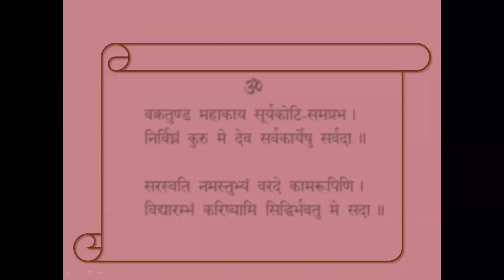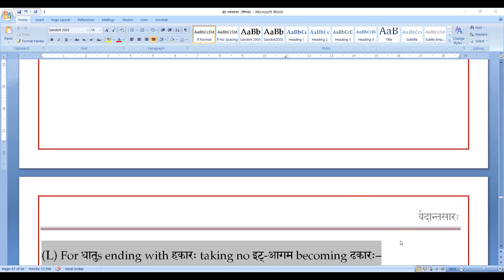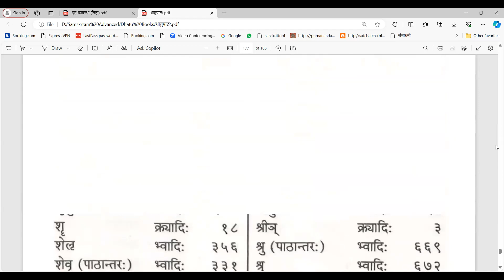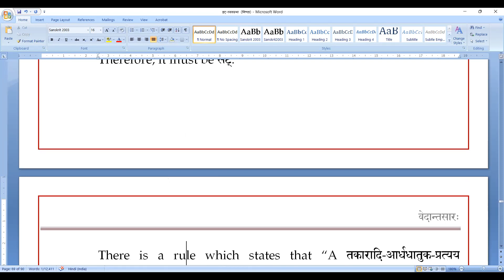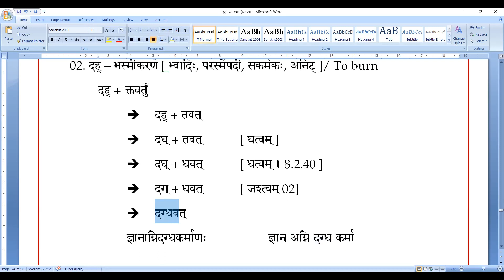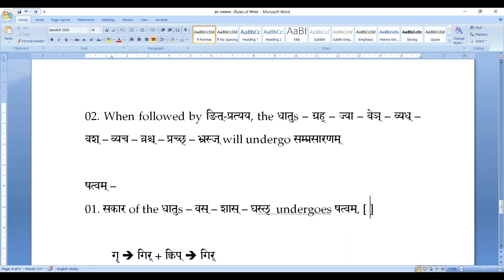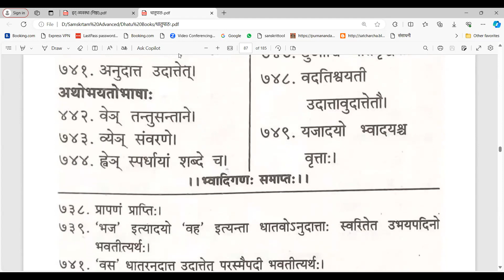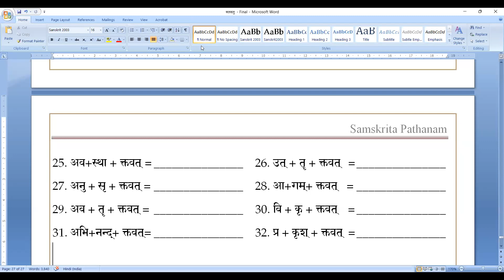Saṃskṛtam Batch III - 181 (निष्ठा/इट्-प्रकरणम्)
Formation of Verbal Derivatives (कृदन्त)
इट्-प्रकरणम्